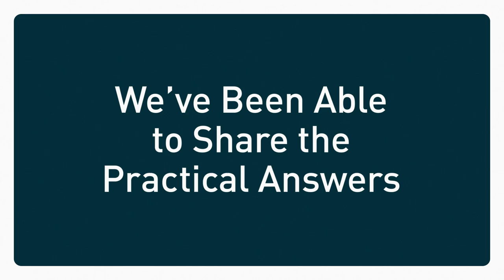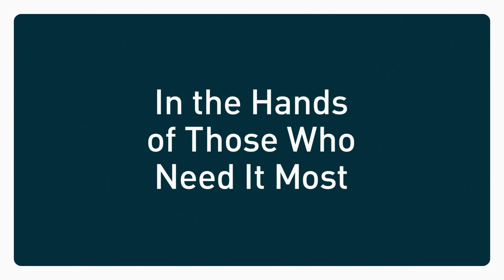The Fire, Frequency, and Focus of the Church | Bayless Conley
In his letter to the Galatian church, the apostle Paul asks a penetrating question: "Are you trying to complete the work God started under your own power?" The Church today must answer this same question. But what characterizes the Church that's operating under God's power?

In his message "The Fire, Frequency, and Focus of the Church," Bayless Conley uncovers three traits of the early Church that demonstrate dependence on God's power and shows you why they're important for you as well.

Listen today to discover how you can follow the example of the early Church.

Chapters:
00:00 Intro
03:05 A church on fire
15:36 A church on the right frequency
20:05 A church in focus
27:09 Outro